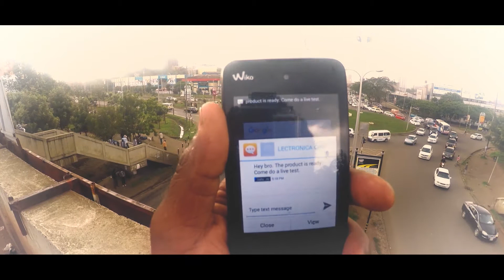Sineti Remix (JaySean - What You Want Ft Davido)